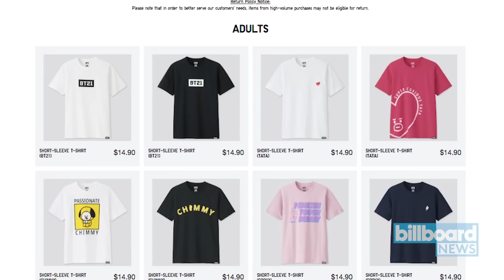BTS Teams Up With Uniqlo for BT21 Capsule Collection | Billboard News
You’ve got the toys, the sneakers and all the merch. Very soon, you can own the BTS range of Uniqlo t-shirts. All 12 of them.